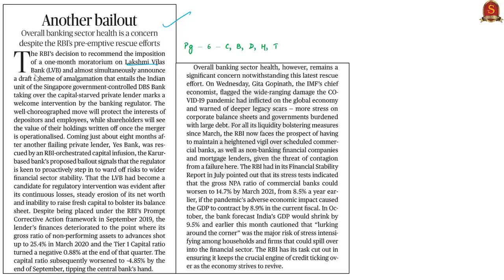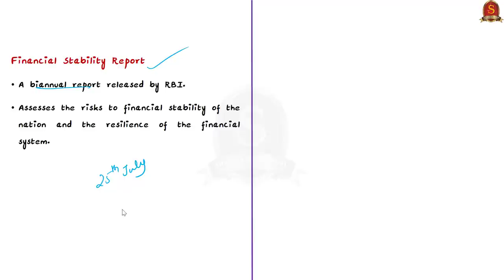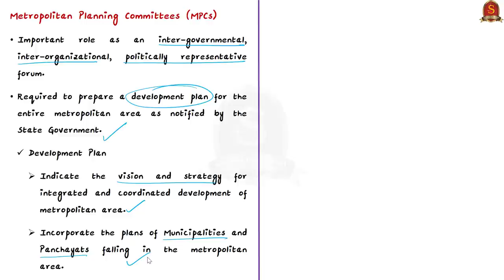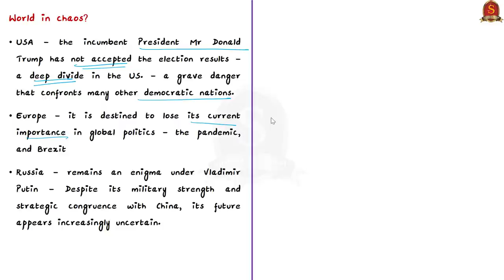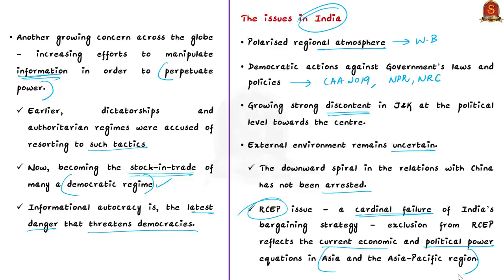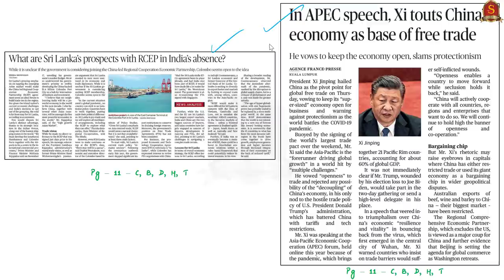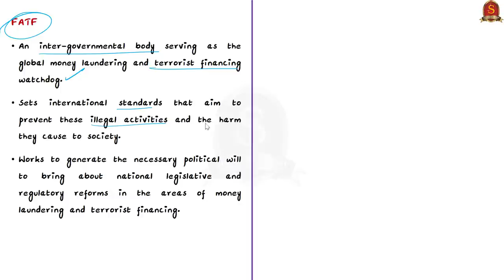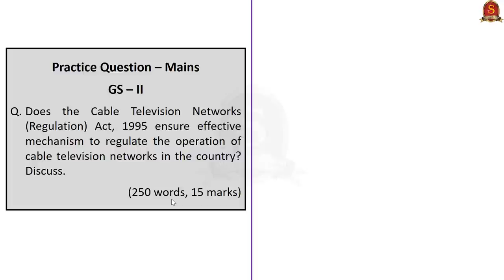The Hindu Daily News Analysis || 20th November 2020 || UPSC Current Affairs || Prelims 21 & Mains 20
►►Introduction - 0:00
►►List of Topics - 0:08
►►Time Stamping of news articles:
1. Another bailout (Editorial) - 00:26
2. HC slams govt. for not setting up planning committees - 04:54
3. A world in chaos and a moment of truth (Editorial) - 10:08
4. Curbing on-air bigotry (Editorial) - 10:08
5. In APEC speech, Xi touts China’s economy as base of free trade - 17:37
6. What are Sri Lanka’s prospects with RCEP in India’s absence? - 17:37
7. Terror funding: Saeed gets 10 years in jail - 21:10
8. Prelims Practice Questions - 24:00
9. Mains Practice Question - 26:26

Important topics such as MetropolitanPlanningCommittees LVBmoratorium WorldInchaos FATF APEC RCEP InfoAutocracy are vividly discussed in UPSC Civil Services Exam Perspective in this video, with a special Practice cum Revision session in the end.